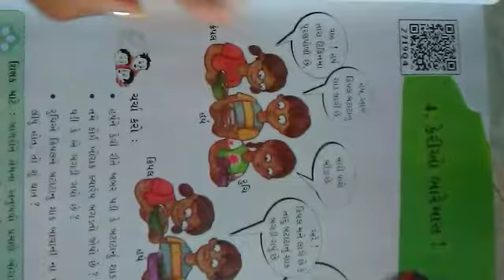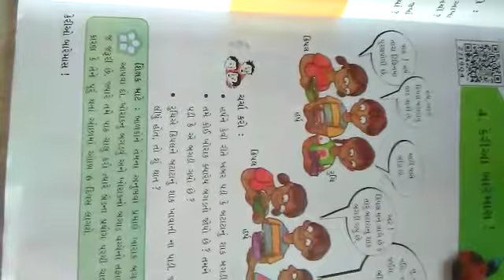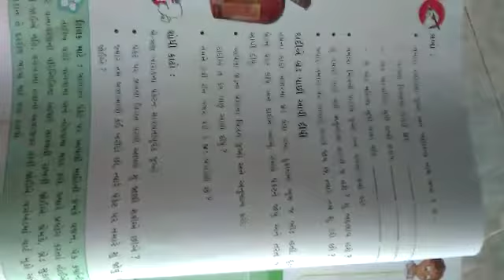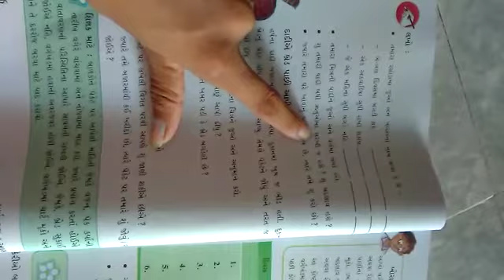STD :- 5 GUJ. MED. SUB. :- EVS DT :- 11-08-2021